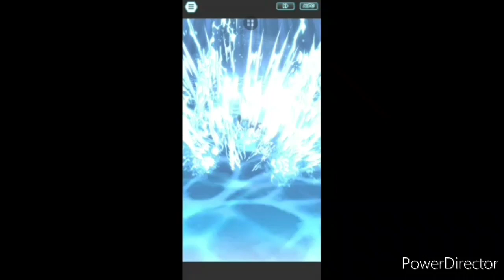Clash of Clans episode 35 Dragon Army Battle Other Enemy